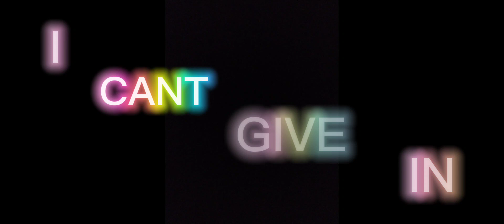Minecraft Skywars Traps Edit | Back To You